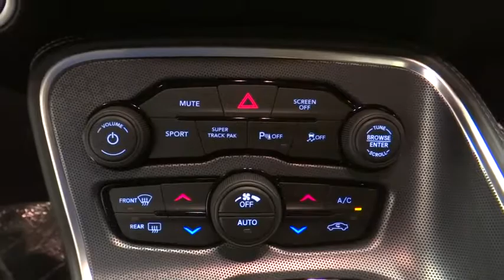2018 Dodge Challenger Norco, Corona, Riverside, San Bernardino, Ontario 18D211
2018 Dodge Challenger
2018 Dodge Challenger T/A 392 - Stock#: 18D211 - VIN#: 2C3CDZFJ2JH131227

Looking for a new car at an affordable price? You won't want to miss this excellent value! It delivers style and power in a single package! Dodge prioritized comfort and style by including: leather upholstery, automatic temperature control, and voice activated navigation. Dodge made sure to keep road-handling and sportiness at the top of it's priority list. It features a standard transmission, rear-wheel drive, and a powerful 8 cylinder engine. We have a skilled and knowledgeable sales staff with many years of experience satisfying our customers needs. We'd be happy to answer any questions that you may have. Come on in and take a test drive!
Wheels: 20' x 9.5' Forged/Painted Aluminum,18 Speakers Premium Audio System,Integrated Voice Command w/Bluetooth,Leather Interior Group,GPS Antenna Input,Quick Order Package 23X T/A 392,Media Hub,5-Year SiriusXM Travel Link Service,Black Grille w/Bezel,Rear Black Spoiler,HD Radio,Ventilated Front Seats,For Details,Visit DriveUconnect.com,Apple CarPlay,T/A Nappa/Alcantara Seat,GPS Navigation,Google Android Auto,Pirelli Brand Tires,Gloss Black I/P Cluster Trim Rings,Black Fuel Filler Door,Transmission: 6-Speed Manual Tremec,5-Year SiriusXM Traffic Service,Black Hood Pin Kit,MOPAR Cold Air Intake System,SiriusXM Travel Link,Engine: 6.4L V8 SRT HEMI,Radio: Uconnect 4C Nav w/8.4' Display,Illuminated Air-Catcher Headlamps,Satin Wrap Roof/Decklid,T/A Air Grabber Hood w/Air Bezel,1-YR SiriusXM Guardian Trial,Power Tilt/Telescope Steering Column,Red Brake Calipers,Houndstooth Cloth Performance Seats,T/A Spoiler Decal,Tires: P275/40ZR20 AS Performance,USB Host Flip,SiriusXM Traffic Plus,Hectic Mesh Interior Accents,T/A Package,Heated Steering Wheel,392 Fender Decal,Satin Black Hood,Challenger Script Grille Badge,Heated Front Seats,harman/kardon GreenEdge Amp,T/A Bodyside Graphic,White Face Instrument Cluster,Anti-Lock 4-Wheel Disc 6 Piston Brakes,Integrated Center Stack Radio,Premium Sound Group,50 State Emissions,8.4' Touchscreen Display,SiriusXM Satellite Radio,Leather Trim Seats,TRANSMISSION: 6-SPEED MANUAL TREMEC  (STD),PREMIUM SOUND GROUP  -inc: 18 Speakers Premium Audio System  harman/kardon GreenEdge Amp,ENGINE: 6.4L V8 SRT HEMI  (STD),BLACK HOOD PIN KIT,DESTROYER GRAY CLEARCOAT,RED BRAKE CALIPERS,RADIO: UCONNECT 4C NAV W/8.4 DISPLAY  -inc: SiriusXM Travel Link  5-Year SiriusXM Travel Link Service  5-Year SiriusXM Traffic Service  SiriusXM Traffic Plus  For Details  Visit DriveUconnect.com  GPS Navigation,LEATHER INTERIOR GROUP  -inc: Hectic Mesh Interior Accents  Power Tilt/Telescope Steering Column  Heated Front Seats  Heated Steering Wheel,QUICK ORDER PACKAGE 23X T/A 392  -inc: Engine: 6.4L V8 SRT HEMI  Transmission: 6-Speed Manual Tremec  T/A Spoiler Decal  T/A Bodyside Graphic  392 Fender Decal  T/A Air Grabber Hood w/Air Bezel  Satin Black Hood  Anti-Lock 4-Wheel Disc 6 Piston Brakes  Satin Wrap Roof/Decklid  White Face Instrument Cluster  Rear Black Spoiler  MOPAR Cold Air Intake System  Black Grille w/Bezel  Gloss Black I/P Cluster Trim Rings  Black Fuel Filler Door  T/A Package  Pirelli Brand Tires  Challenger Script Grille Badge  Illuminated Air-Catcher Headlamps,Rear Wheel Drive,Power Steering,ABS,Brake Assist,Locking/Limited Slip Differential,Aluminum Wheels,Tires - Front Performance,Tires - Rear Performance,Heated Mirrors,Power Mirror(s),Rear Defrost,Intermittent Wipers,Variable Speed Intermittent Wipers,Fog Lamps,Daytime Running Lights,Automatic Headlights,AM/FM Stereo,Satellite Radio,Bluetooth Connection,HD Radio,Premium Sound System,Steering Wheel Audio Controls,MP3 Player,Auxiliary Audio Input,Power Driver Seat,Driver Adjustable Lumbar,Pass-Through Rear Seat,Rear Bench Seat,Adjustable Steering Wheel,Trip Computer,WiFi Hotspot,Leather Steering Wheel,Heated Steering Wheel,Keyless Entry,Power Door Locks,Keyless Start,Cruise Control,Climate Control,Multi-Zone A/C,Auto-Dimming Rearview Mirror,Driver Vanity Mirror,Passenger Vanity Mirror,Driver Illuminated Vanity Mirror,Passenger Illuminated Visor Mirror,Floor Mats,Smart Device Integration,Power Windows,Security System,Engine Immobilizer,Traction Control,Stability Control,Front Side Air Bag,Telematics,Rear Parking Aid,Tire Pressure Monitor,Driver Air Bag,Passenger Air Bag,Front Head Air Bag,Rear Head Air Bag,Back-Up Camera